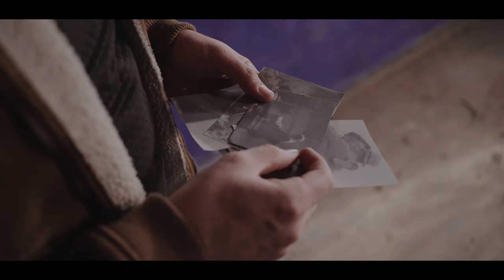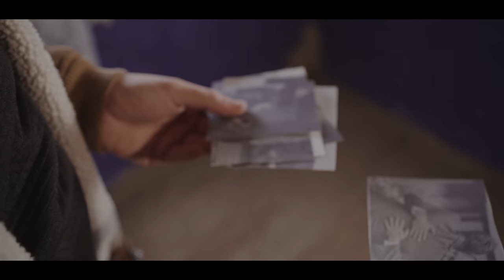Ciurdas Andrei - Batranii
Dar noi unde ne gasim ,credinta cum o traim
Nu cumva avem doar forma, primilor crestini?
Mi-am pus aceste intrebari mai mult ca niciodata.
Sa ne ajute Dumnezeu sa avem o credinta adevarata, nu doar o forma de evlavie.

Muzica și versuri : Marius Gorcea
Video : Ciurdas Ruben
Pian : Sergiu Iura
Inregistrare : Andrei Ciurdas
Mix , master : Dan Petric

. Bătrânii care-aici mai sunt
Şi cei care-au murit
Când veneau la rugăciune
De-un foc erau cuprinşi
/: Pe pământ sau pe podele
Îşi plecau genunchii lor
Şi din ochi izvor de lacrimi
Brăzdau fetele lor :/

R1: Dar noi unde ne găsim
Credinţa cum o trăim?
Nu cumva avem doar forma
Primilor creştini

2. Un fior trecea prin inimi
Când numele lui Isus
Era rostit în adunare
Şi înălţat nespus
/: Duhul Sfânt era în slujbă
Schimbă inimi pe loc
Lacrimi pline de speranţă
Curgeau din a lor ochi :/

3. Pacea-adâncă ca din cer
Venea când pe pământ
Imnuri sfinte se cântau
Spre slava Celui Sfânt
/: Numai "Amin" şi "Aleluia"
Răsuna-n popor
De credeai că vin şi îngeri
Să cânte în cor :/

4. Deseori când se-ntâlneau
Sau la despărţire
Zambetu-mpletit cu lacrimi
Era a lor iubire
/: Bucuroşi se cuprindeau
Toţi erau la fel
Singurul înălţat în inimi
Era sfântul Miel :/

R2: Creştini veniţi să ne silim
Cu paşi grăbiţi să păşim
În credinţa ce-a fost dată
Primilor creştini